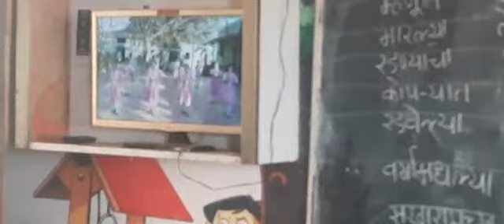Song Dance session @Uthava tribal ZP school 🙏❤️